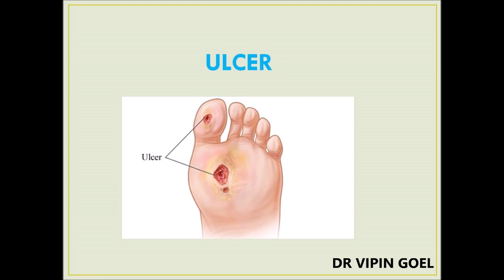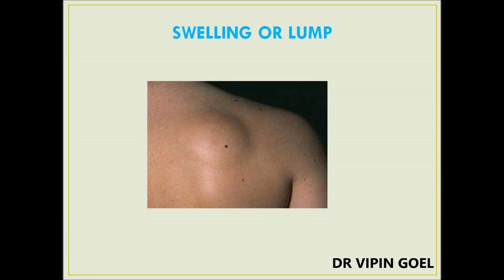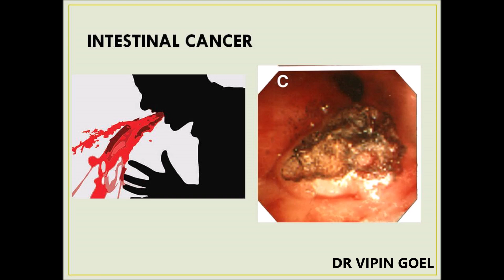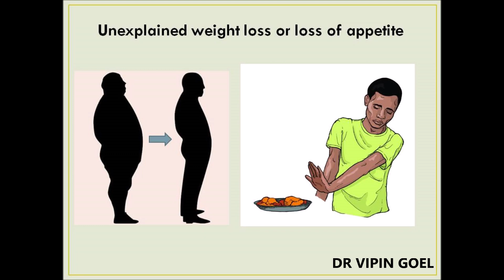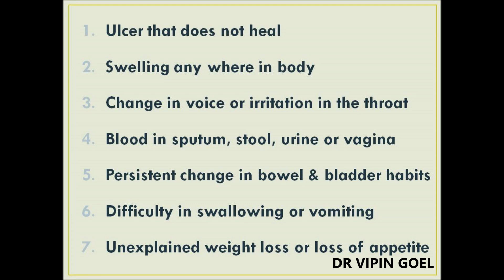Warning Signs of CANCER? How to diagnose Cancer early. (7 symptoms one should know)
If presented in Stage I of cancer almost 100 % cure can be guaranteed.

To present in early stages one should know what are early symptoms of CANCER. Presenting in video what are 7 Warning Signs of CANCER.